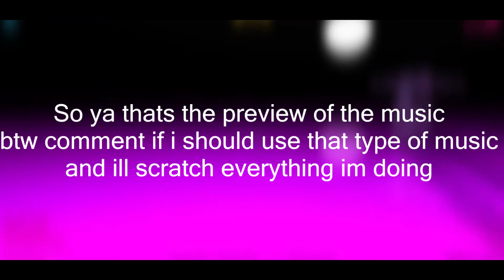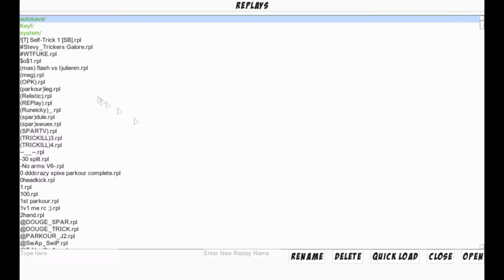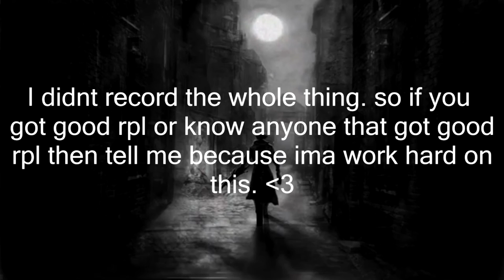Channel update...sorta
soon this week this sktch will be made...

HAVE A GOOD DAY EVERY ONE!!! :D